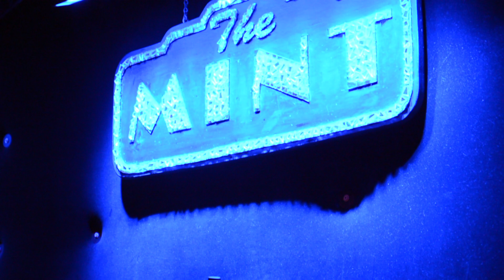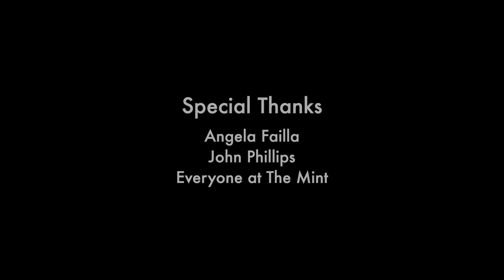Nikki Glaspie - Short Documentary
A short film about Nikki Glaspie. With interviews from Angelo Moore of Fishbone, Todd Christiansen owner of The Mint, Chesley Allen, Adam Joseph, Nate Edgar of The Nth Power, Nick Cassarino of The Nth Power and Norwood Fisher of Fishbone. Special appearance made by the back of Craig Robinson's head.